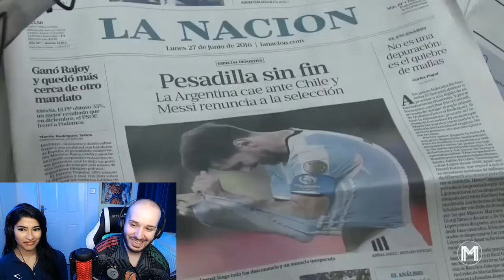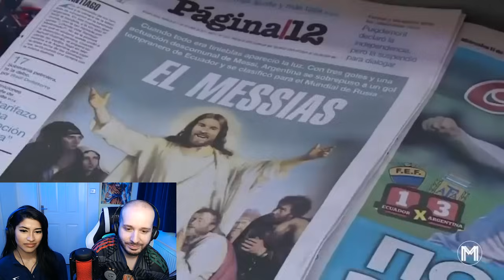First Time Watching Lionel Messi - The GOAT - Official Movie